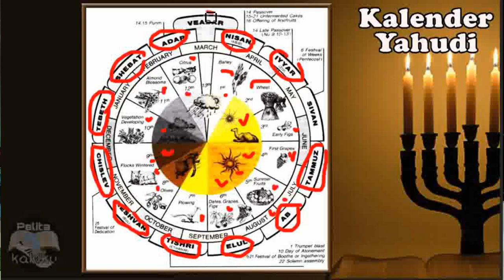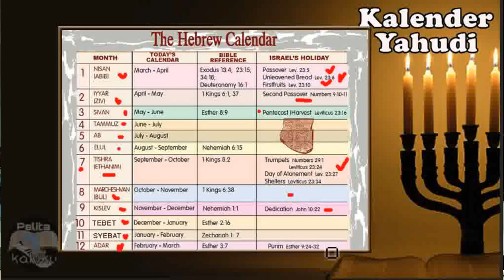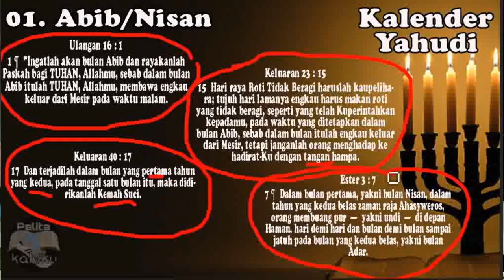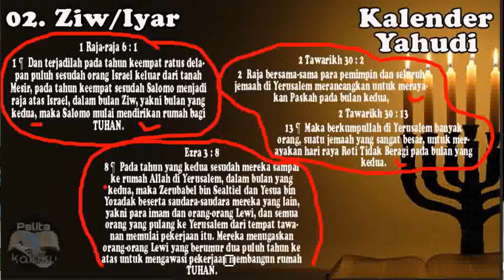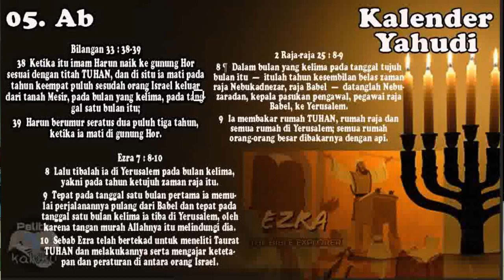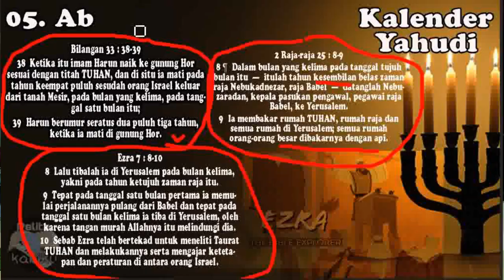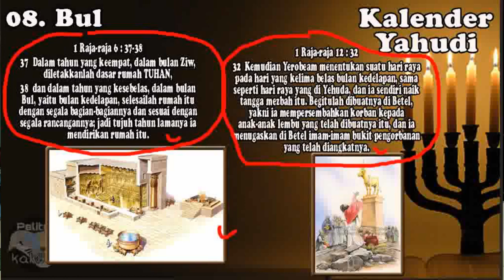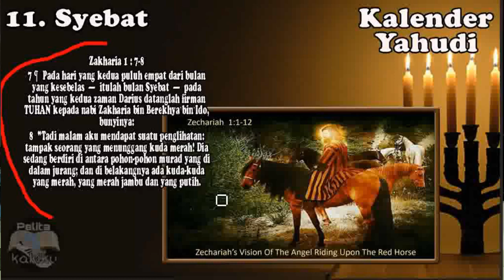Sejarah Alkitab : "Kalender Yahudi"